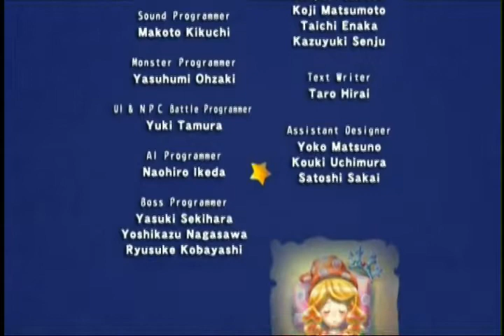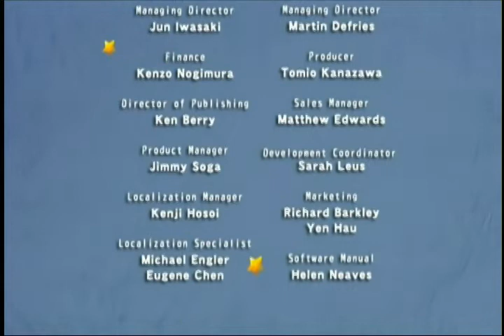Ｗｉｉソフト 王様物語プレイ動画＃２２ クリア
２００９年マーベラスエンターテイメントより発売。
Ｗｉｉソフト　王様物語のプレイ動画。
面白いハナモゲラ語ＲＰＧ。
モンスターデザインに倉島さん。
サウンドデザインにバンプールさん。